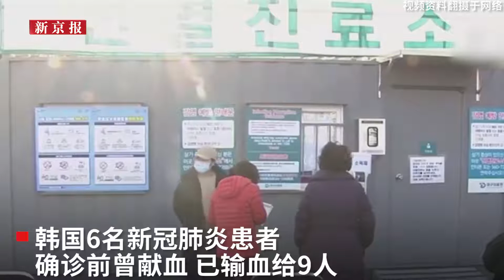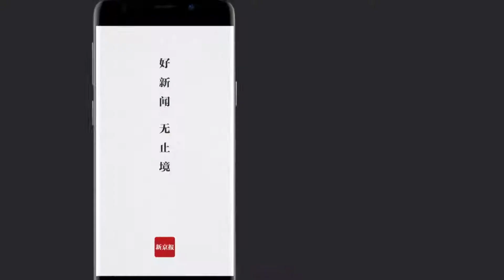6名新冠肺炎患者确诊前曾献血 韩国官方：血液传播可能性低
6名新冠肺炎患者确诊前曾献血 韩国官方：血液传播可能性低